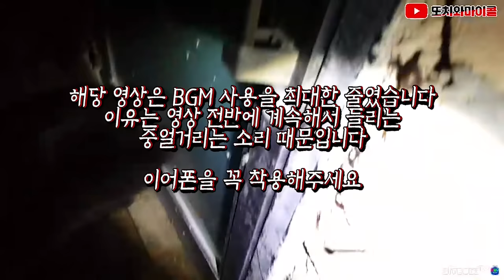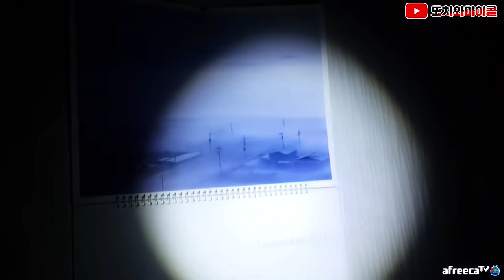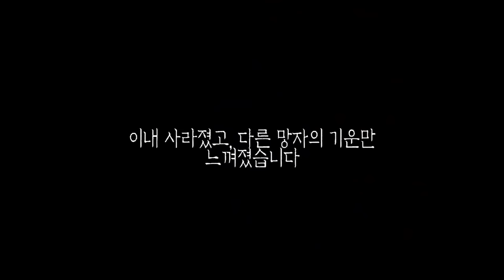[ENG SUB] 터주와 침입자가 싸운 흉가, 누가 남았을까요?